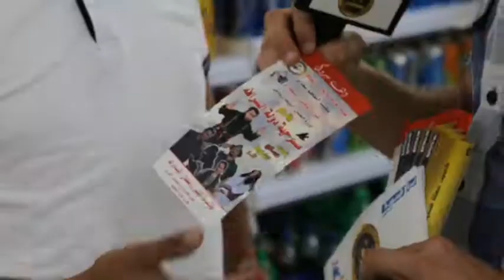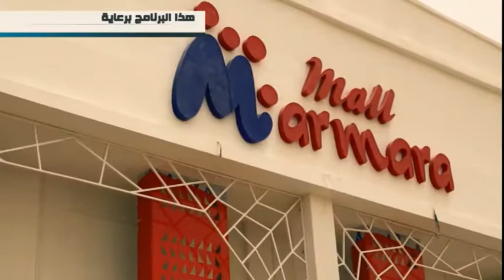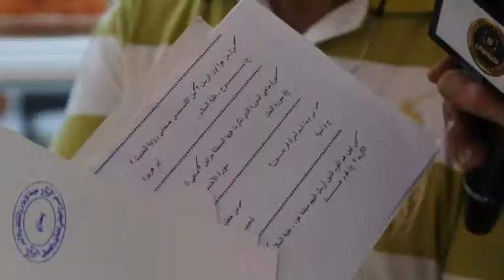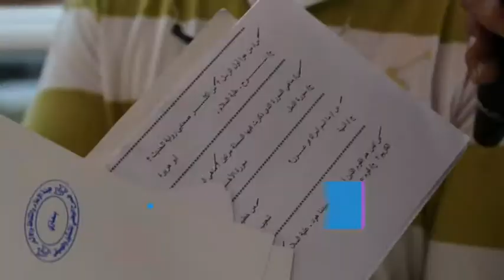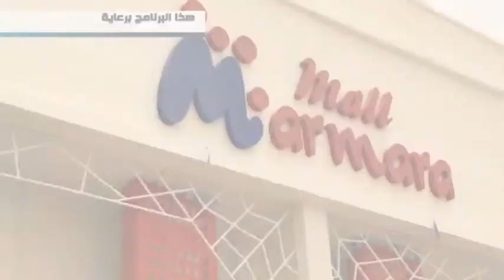برنامج كوبون 5 الحلقة .8. علي شاشة قناة ليبيا الرسمية HD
* إعداد وتقديم : محمد شركس
* تصويرأساسي : جمال الفارسي / محمد البدري
* تصوير ثانوي : محمد القماطي / خالد الحضيري / منصور الدرسي / وائل الفايدي .
* مونتاج وجرافيك : عبد الرحيم نجم / أحمد المسماري
* شؤن فنية : أحمد جابر
* إشراف عام : محمد الغناي
* تصميم لوقو البرنامج : عبدالرحيم نجم / احمد المسماري

* أغنيه المقدمة : -
* كلمات الشاعر : توفيق قادربوة
* ألحان وغناء الفنان : وسيم عادل
* ألحان توزيع المايسترو : عزو سلامة

* الراعي الرسمي : مرمرة مول / شبنة بجانب الشيل القديم الذي تم ترميمة
* جميع الحقوق محفوظه لقناة ليبيا الرسمية / رمضان 2016